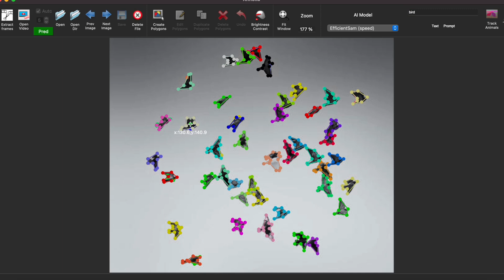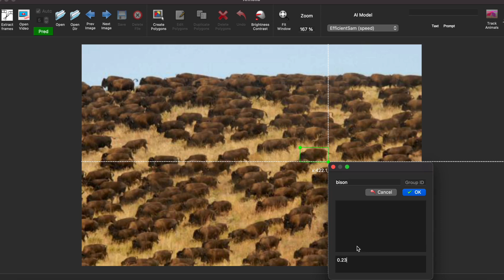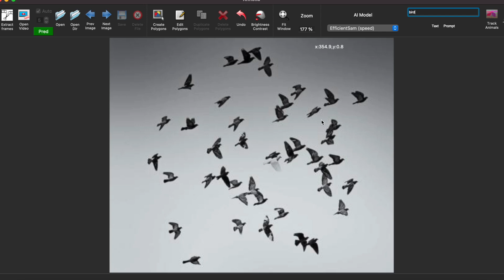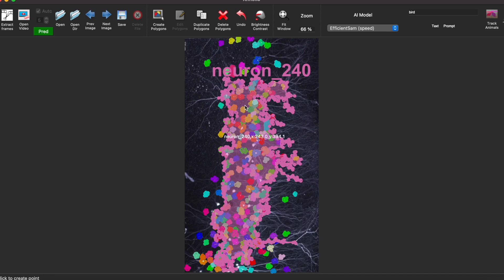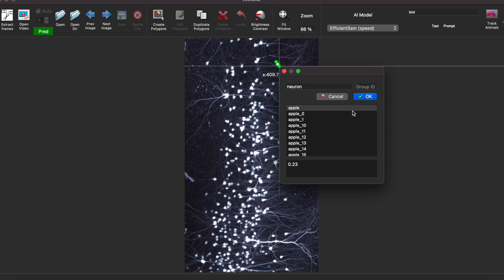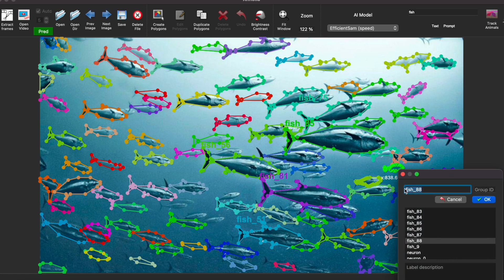Count Anything! Object Counting & Segmentation with Annolid & CountGD!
Reference:
Niki Amini-Naieni, Tengda Han, and Andrew Zisserman. CountGD: Multi-Modal Open-World Counting In Advances in Neural Information Processing Systems, 2024.

Tired of manually counting objects in images? Annolid and CountGD make it easy to automatically count and segment any object!
Annolid is a user-friendly platform for image annotation and labeling.
CountGD, developed at Oxford University, is a powerful AI model that uses cutting-edge techniques to count objects.
CountGD is unique because it can use either text descriptions or visual exemplars to identify and count objects.
Simply draw a box around an object or type a word like "bird" and annolid will find and segment all the instances.
Perfect for a wide range of applications, from wildlife biology to medical imaging.
In this video, you will learn how to:
Use Annolid to load and prepare images for analysis.
Select visual exemplars or enter text prompts to specify the objects you want to count.
Run annolid and see the results – polygons around each object with precise counts.
Save your annotations in a variety of formats.